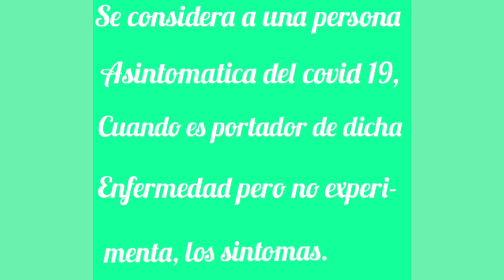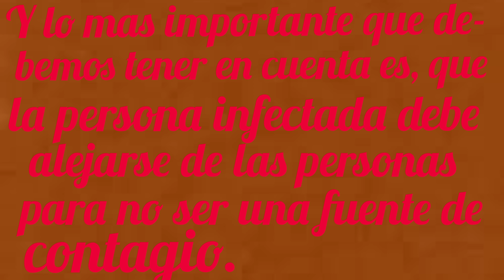* Qué Significa Que Una Persona Sea Asintomática Del Covid - 19 * ( 4k )